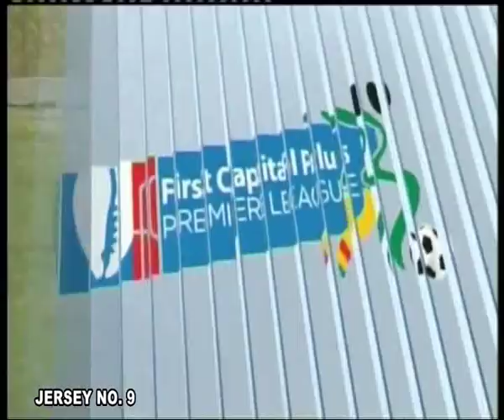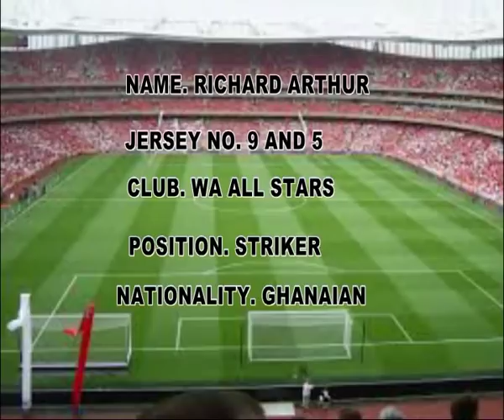HIGHLIGHT OF RICHARD ARTHUR